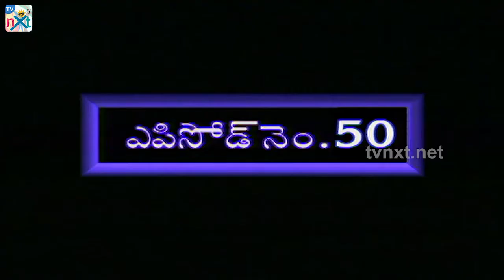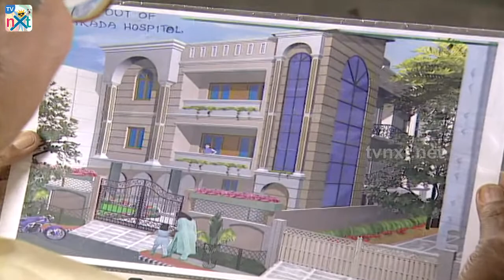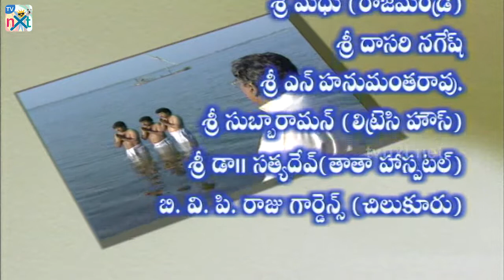Matti Manishi Telugu Daily TV Serial | Episode 50 | Akkineni Nageswara Rao, Suma | TVNXT Telugu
Watch Matti Manishi daily Telugu tv serial Episode 50. Watch Telugu super hit daily serial "Matti Manishi".

MattiManishi Telugu Serial Details :

Casting :

Akkineni Nageswara Rao
Suma Kanakala
Suman
Pradeep
Ashok Kumar
Achuth
Kadambari Kiran
Uday
Varun
Adabala
Agastra Sastri
Naidu Gopi
Rajath Muri

Singer: Jaladi, Gundavarapu Subba Rao
Story-ScreenPlay-Dialogues: Paruchuri Brothers
Producer: Pradeep
Director: Pradeep
DOP: Diwakar